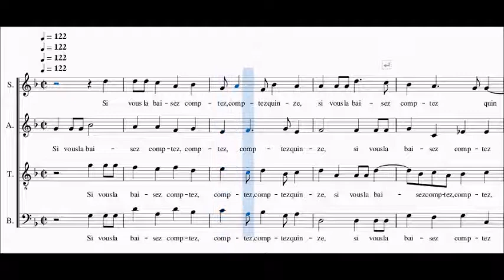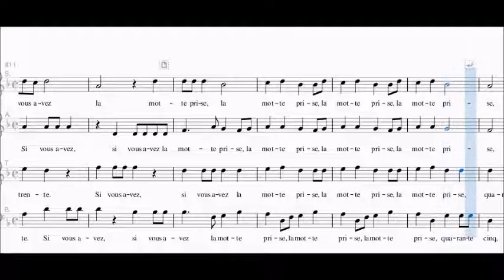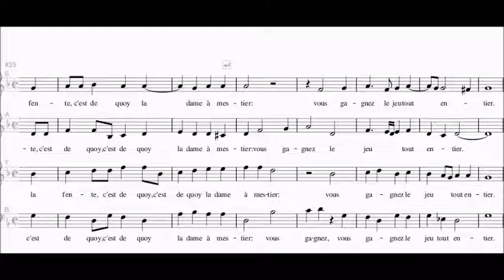Pierre Passereau - Si Vouz la baisez (Tenore)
Versione per Tenore del brano "Si vouz la baisez" di Pierre Passereau.

🎼    Spartiti Tutorial
🎻    Biografie di Musicisti
📚    Approfondimenti